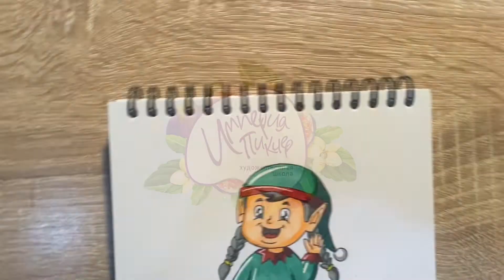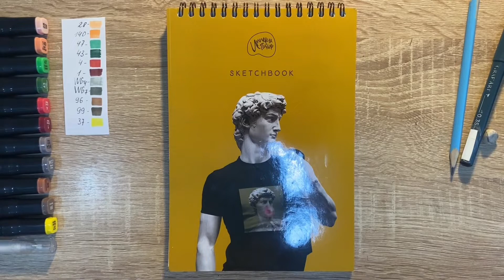Как нарисовать девочку Эльф карандашом и скетч маркерами | Рисунок для детей, поэтапно и легко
Вот такой простой рисунок девочки Эльф можно легко нарисовать скетч маркерами каждому желающему! Рисование скетч маркерами самый легкий путь для начинающих научиться красиво рисовать и срисовывать. Посмотрите как поэтапно нарисовать легкий и красивый рисунок маркерами для скетчбука!
Нарисуем красивый и лёгкий  профессиональный скетч улья, простыми, обычными скетч маркерами.
Для урока вам понадобится:
1. Скетчбук
2. Скетч маркеры
3. Простой карандаш
4. Ластик
5. Линер или гелиевая чёрная Ручка
6. Белая Ручка или белая краска ( акварель, акрил или гуашь)